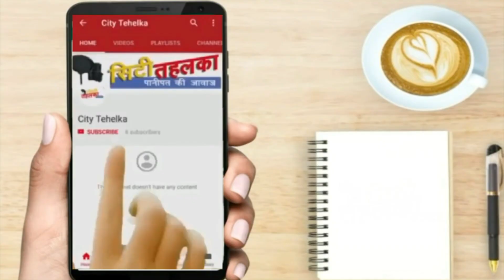क्या पिछड़ों व दलितों का बन रहा है ध्रुवीकरण ! || City Tehelka